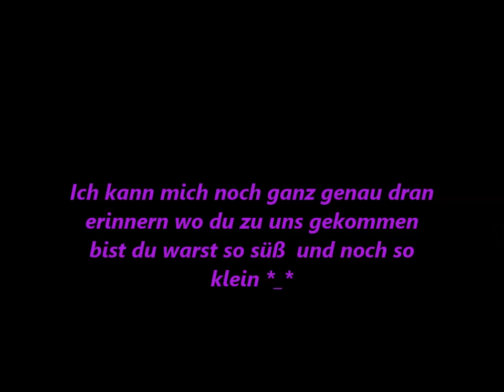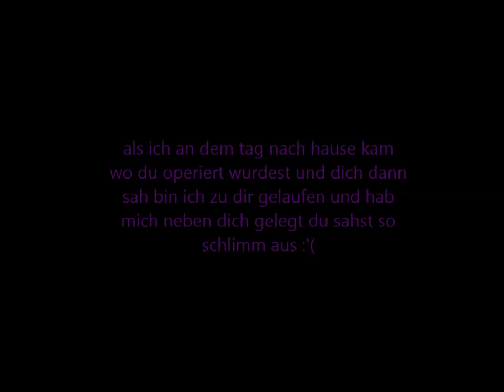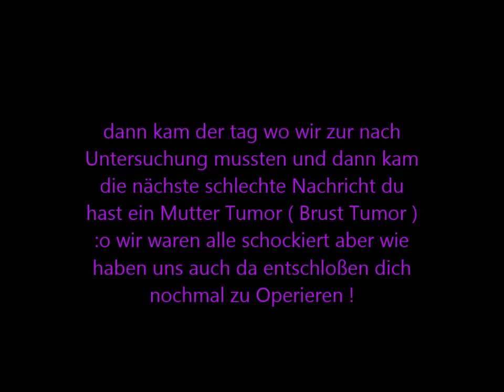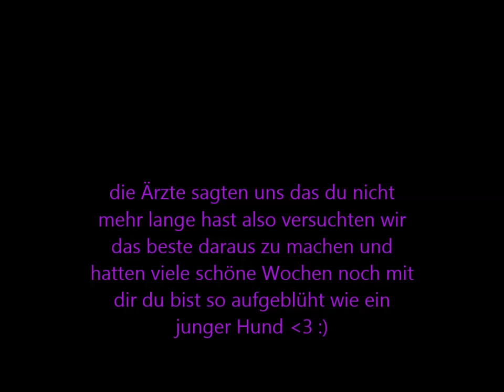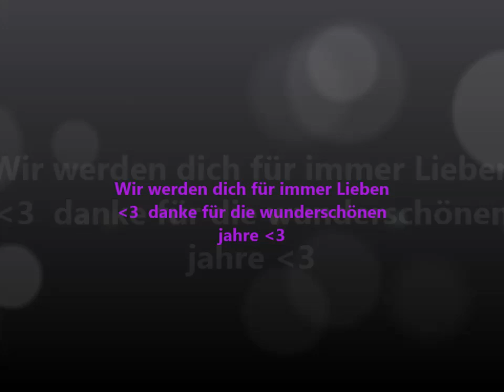abschied von unserem Hund skully 15 wundervolle jahre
Goodbey Skully sie war nicht nur ein Hund für uns sondern sie war ein Familienmitglied und das 15 jahre lang wir lieben dich